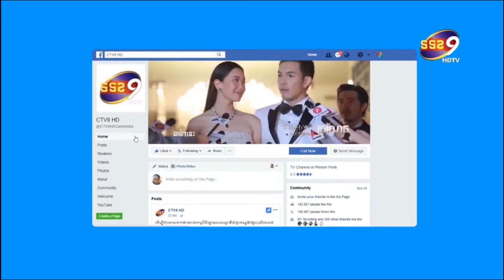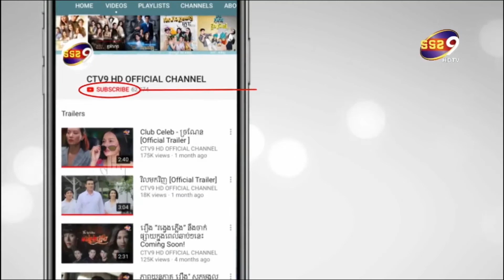អ្នកដឹកនាំរឿងស្ទើបែកដើមទ្រូង ក្រោយយាយគ្រវីសក់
អ្នកសំដែងរឿងខ្មោចត្រឡោកបែក វគ្គកូវីត ម្នាក់វះកាត់កែមុខថ្មី ម្នាក់វះកាត់ប្ដូភេទ ហើយម្នាក់ទៀតឡើងស្តុប វះកាត់ដូរដើមទ្រូងថ្មី កម្មរបស់យើង យើងអាចថតបញ្ចប់រឿងនិងដែរឬទេនៀក ? សាំចិត្ត ។ ទាំងនេះគឺជាពាក្យពិតចេញពីចិត្តរបស់លោក Poj Arnon  អ្នកដឹកនាំរឿងដ៏ល្បី លំដាប់ប្រទេស របស់ថៃ  ហើយក៏ជាអ្នកដឹកនាំរឿង         ខ្មោចត្រឡោកបែក វគ្គកូវីត ដែលយាយគ្រវីសក់ បាននិងកំពុងថតផងដែរ ។ លោកបានប្រាប់អ្នកសារពត៍មានថា យាយគ្រវីសក់បានមកប្រាប់លោកដែរពាក់ព័ន្ធនិងការវះកាត់កែសម្ភស្សនិង តែលោកថាកុំអាលព្រោះរឿងមិនទាន់ថតចប់ ហើយឈុតឆាកដែលនាងត្រូវសំដែងក៏មិនទាន់អស់ផងដែរ ។ តែដោយសារតែកូវីតវាយលុកច្រើនដងពេកថ្វើអោយយាយគ្រវីសក់ទប់ចិត្តលែងបាន ក៏ទៅកែសម្ភស្សដោយមិនខ្វល់និងកុនដែលនាងថតនោះទេ ព្រោះថាបើពេលនេះនាងមិនធ្វើ មិនដឹងពេលណានាងបានធ្វើនោះទេព្រោះកូវីតមិនដឹងពេលណារលាយផងនោះ ។ ក្រោយពីឆ្លងកាត់រឿងជាច្រើន អ្នកដឹកនាំរឿងល្បីឈ្មោះ     Poj Arnon បានបង្ហោះសារនៅលើ IG ផ្ទាល់ខ្លួនថា    ល្អហើយដែលអោយនាងដើរតួជាខ្មោច ដែលផាយូនចិញ្ចឹមទុកប្រើការ បែជាលួចទៅ វះកាត់កែសម្ភស្សទៅជាស្អាតអស់ ដូច្នេះមានតែវិធីម្យ៉ាងទេ គឺតែងស្បែកមុខខ្មោចគគ្រើមពីលើមុខស្អាតនិងទៅចប់ហើយ ងាយណាស់ ។